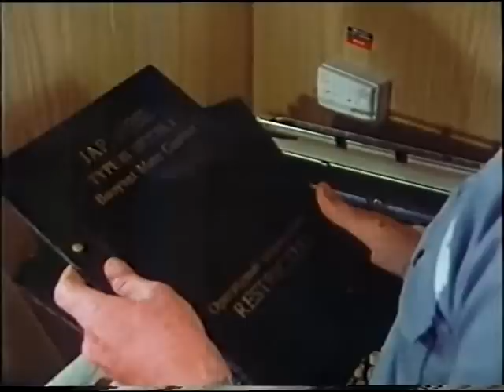Patrol Boat S01E02 - "Rogue Mine" 5 July 1979